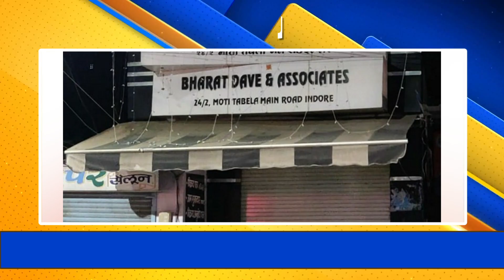राशन माफिया मामला : दवे बंधुओं की 8 संपत्तियों का खुलासा, जल्द तोड़ेंगे अवैध निर्माण || Global